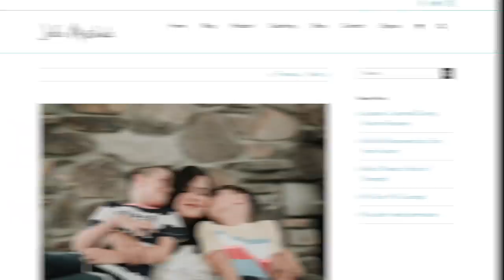Woman Goes Viral for Licking Things in Store to Disprove COVID